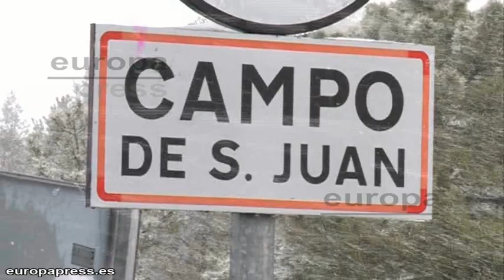La ola de frío se asienta con nevadas generalizadas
La ola de frío, que llegó el domingo a España, se asienta este lunes con nevadas generalizadas en el país. La Agencia Estatal de Meteorología (AEMET) ha activado la alerta naranja ante la previsión de una acumulación de nieve entre 22 y 24 centímetros en la zona suroccidental asturiana y en la Cordillera y los Picos de Europa.